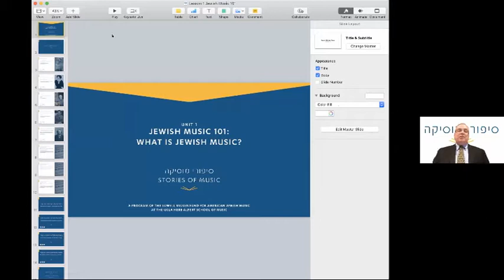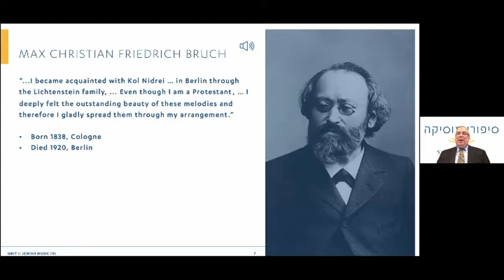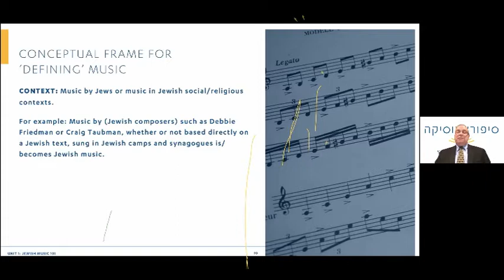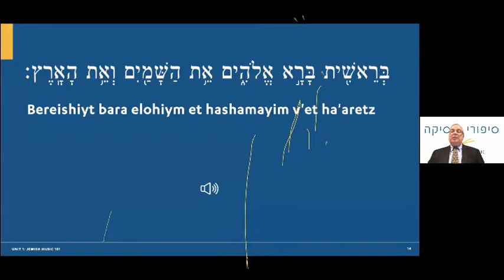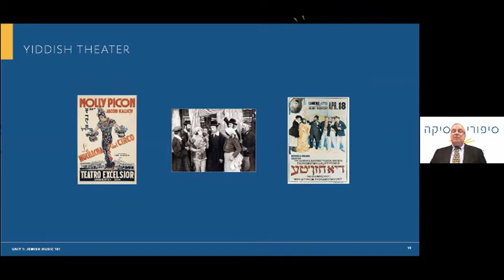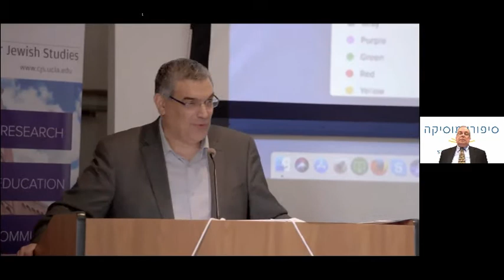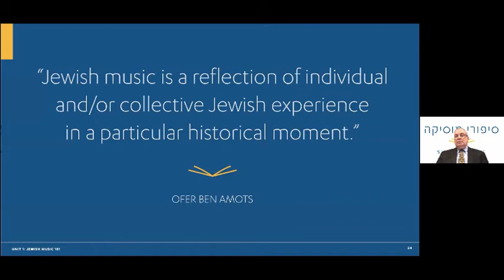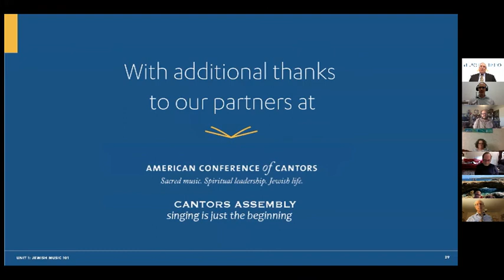Cantors Assembly: Stories of Music: Mark Kligman